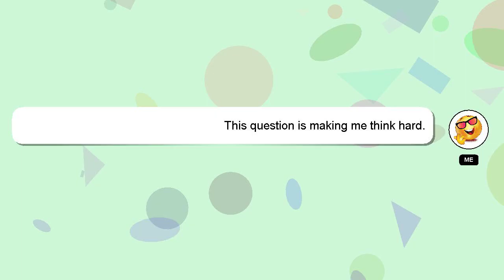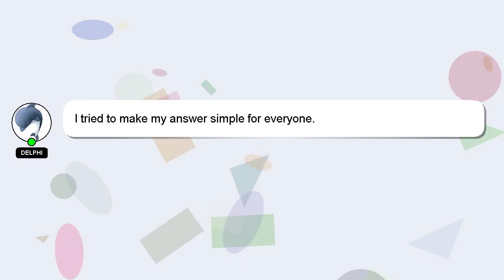How to floss under a bridge?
Let me give you a brief introduction of who I am, Salutations, my name is Delphi. Let me help you get the answers you need to your questions. - How to floss under a bridge?

Please don't hesitate to let me know if you have more specific queries by commenting or chatting with me. Your answer will be recognized and valued, and I will 'heart' it to show my appreciation.

*2 What we are experimenting :*